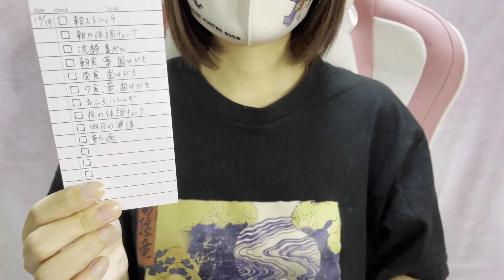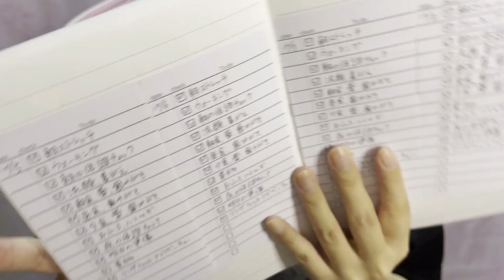みなさん、お久しぶりです！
久しぶりに動画を投稿します
まだ、完全復活ではないですが、体調も良くなってきたので、
動画にて皆さんに感謝をお伝えしたいと思います
あと、近況報告とか、関係ない話しています(ﾉ∀`)

意外とちゃんと映っていて、
あとで見返して着てるTシャツが黒だったが為に、
ホコリが目立ちますが、ちゃんと洗ったキレイなやつですｗ

いつも元気を頂きありがとうございます！
ちゃんと戻るまで、今しばらくお待ちいただければと思います